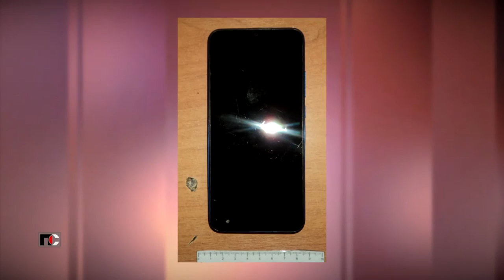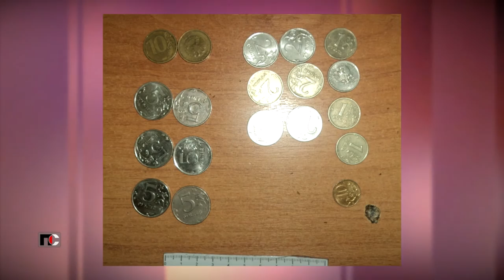Патрульная Служба - 21.06.10